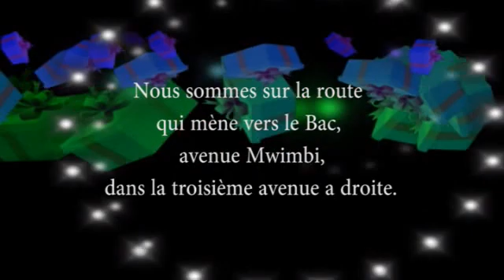06 LA SORTIE mercredi soir 27 janvier 2021 05 48 18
TABERNACLE CHRETIEN DE LUALABA MUPANJA